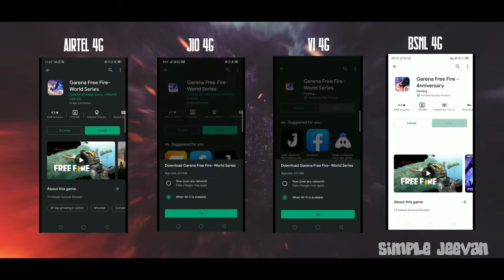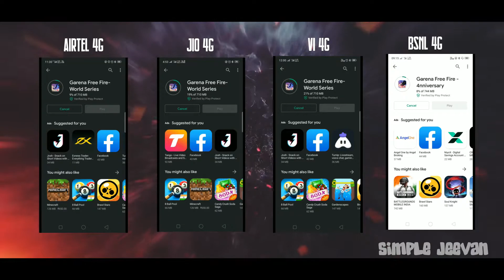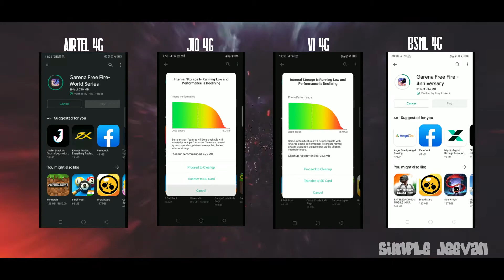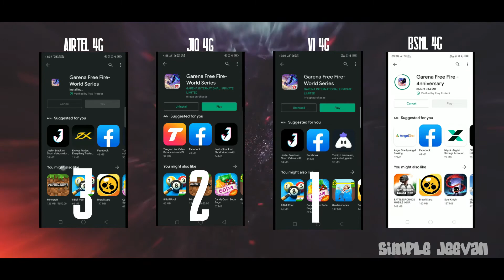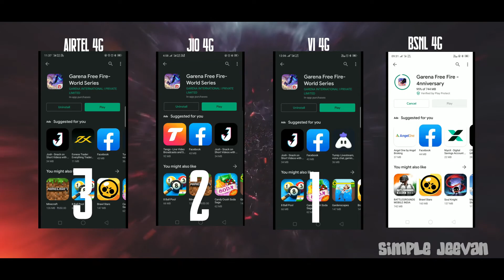Jio 4G vs BSNL 4G vs Vi 4G vs Airtel 4G | Downloading Test | Speed Test #2 | Simple Jeevan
About Me
I'm Jeevan KP From Kottayam, I'm Currently Studying +2 right now. This is my most passion is YouTube. I were YouTube Content Creator Since 2016.
But I Failed to make subs and Views.  This my 3rd channel to make this huge victory !

All the rights to the SJHD And YouTube Creators Too.